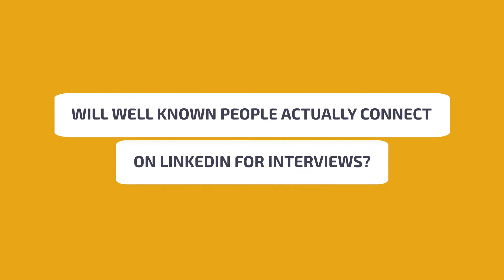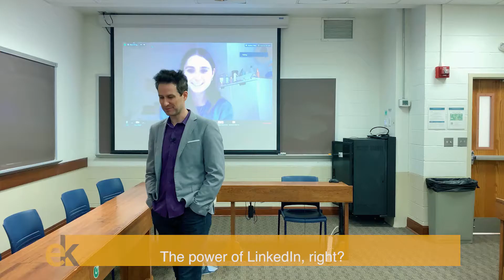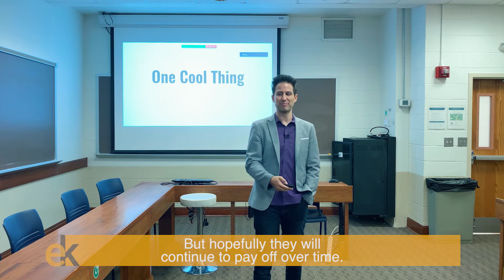How To Connect on LinkedIn For Book Interviews || Writing Recommendable Nonfiction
You'll be surprised how many positive answers you can get from LinkedIn from well-known people. Don't forget it's crucial to follow up, follow up and follow up again.

If you'd like to know how to organize your content to help write better stories, this next video is for you